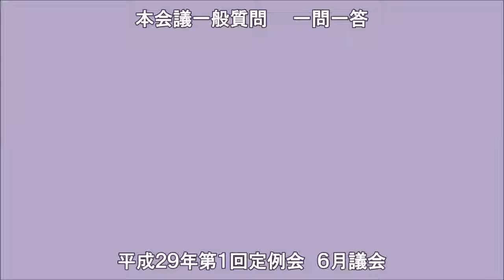不可解な登録業者の選定 再質問（完成版）